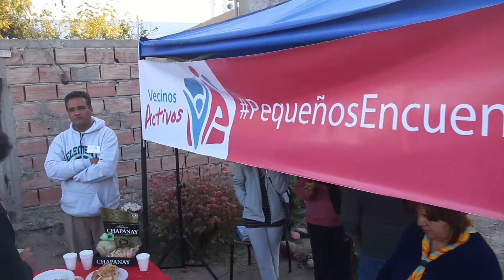Vecinos Activos para Dame Noticias